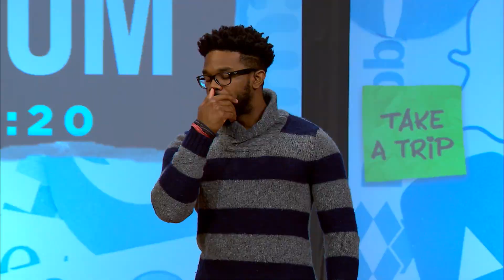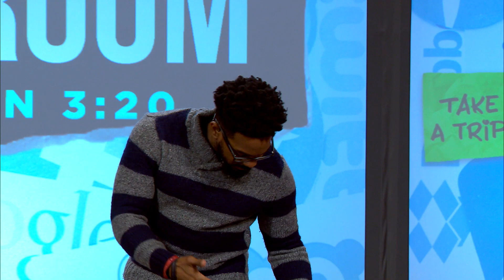Week of Prayer | BC Nwade (February 1, 2019)